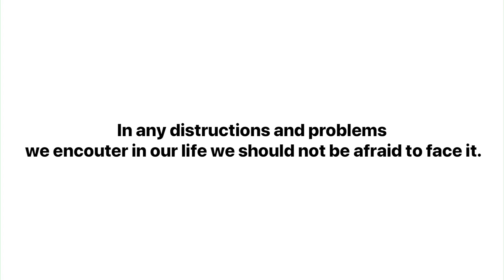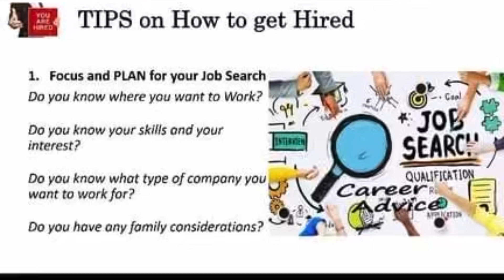Rotary Club of Pasay Business District - Best Video Entry